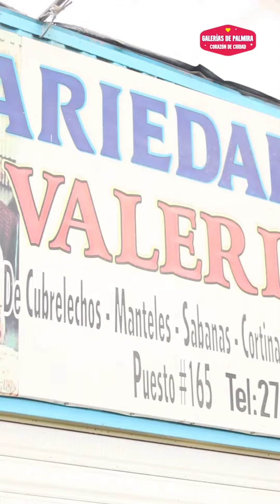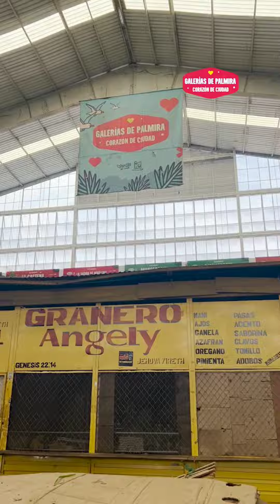Conoce la historia de don Genaro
Don Genaro ha sido un icónico comerciante de la Galería Central. 🙌

En su local ofrece productos como sábanas, manteles, cortinas y todos los productos del hogar.

Míralo en nuestras historias del corazón. ❤️‍🔥